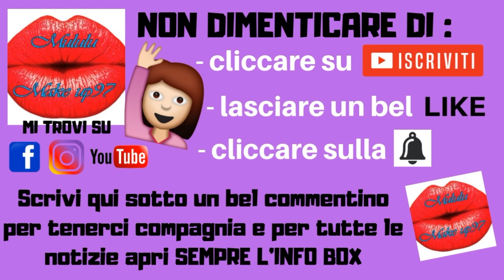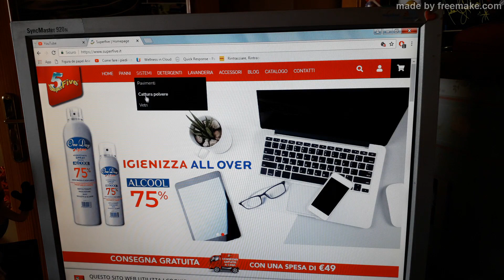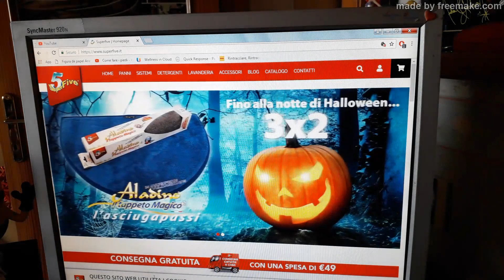CLEANING ROUTINE!!!! AUTUMN EDITION 2020!!!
Ciao e benvenuti in questo nuovo video. Aria di pulizie autunnali?! grazie all'azienda @SuperFiveItalia avremo una casa pulita senza fatica.. non ci resta che vedere come ottenere gli ambienti super brillanti.. buona visione, big kissoni e LEGGI QUI SOTTO!!!

Per qualsiasi info inerente la "SuperFive" vi lascio i riferimenti

*I PRODOTTI CHE MI SONO STATI INVIATI SONO A SCOPO CONOSCITIVO E PER TANTO NON RICEVO COMPENSI ECONOMICI*

CONTATTI PER SEGUIRMI NELLO SHOP